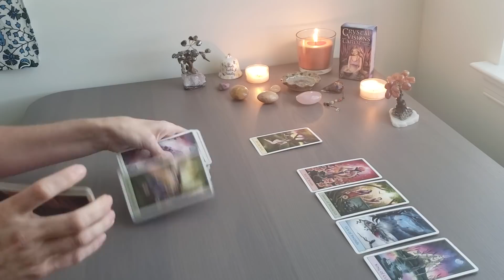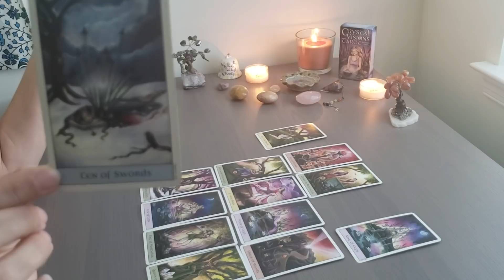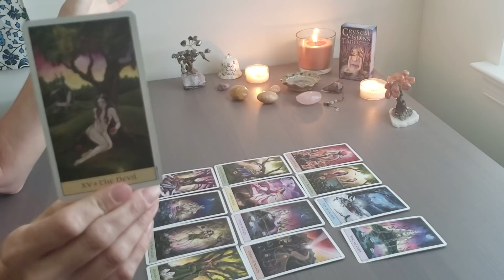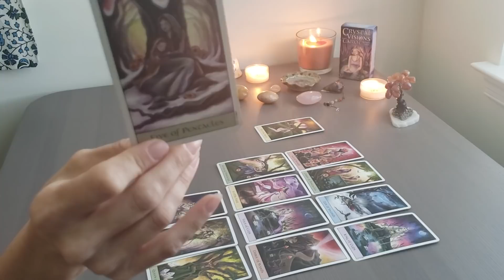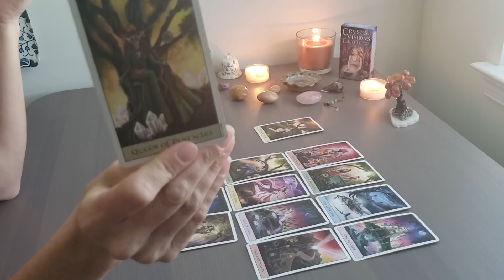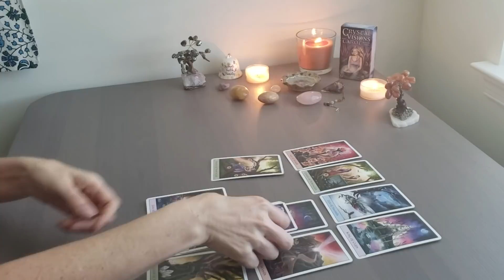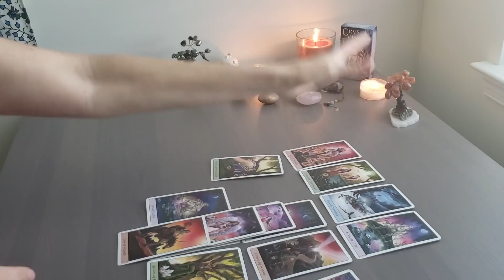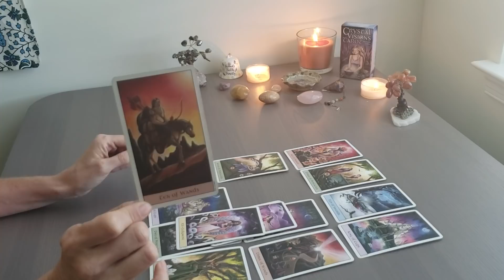GEMINI JUNE 2019~ Stop Making Excuses for this Person!~ Tarot Horoscope & Energy Healing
GEMINI JUNE 2019 Tarot Horoscope Love, Career, Money Relationship, Intuition & Energy Healing

3 DAYS TO INCREASE YOUR INTUITION CHALLENGE
Do you want to be able to connect to your intuition, and know the right decisions to make?  Do you feel like your Intuition is being blocked?

Welcome to Dee’s Divine Guidance! I am an Empowerment Coach & Healer.  I channel Divine Guidance & Healing to Help Empower Your Life.    Stop the Struggle and Pain, and Take Control of Your Life Again!